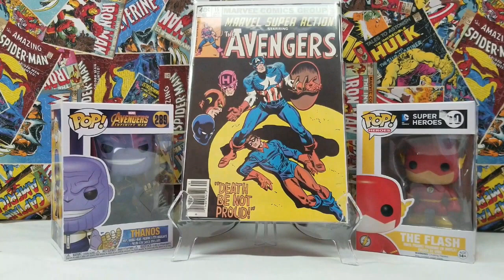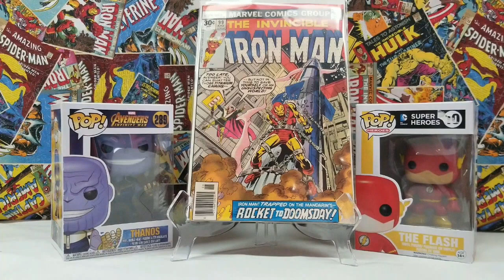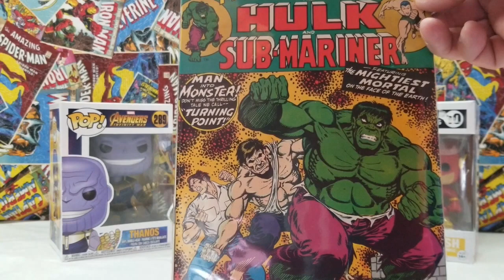Epd.48 New Comics w/ DC Previews.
Luv you guys:) Enjoy the new books with a new DC PREVIEW 1/2019.

Mailing Address: Just A Rican And His Comics
                                141 Bates Avenue SE